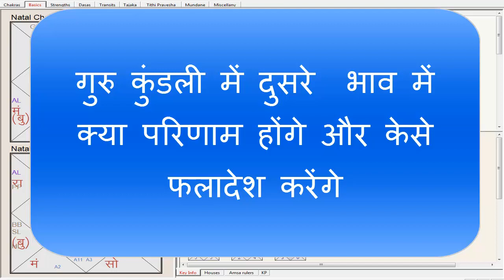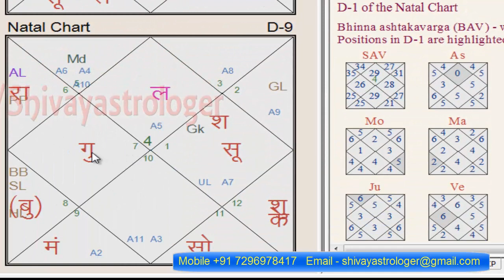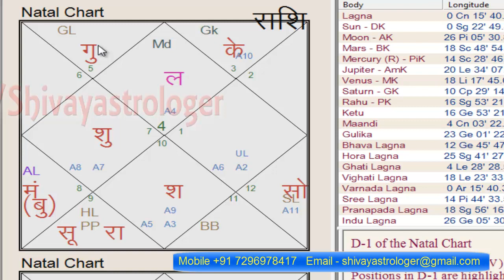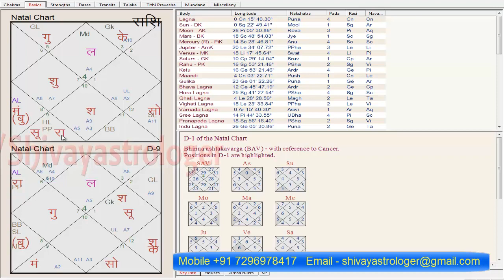Jupiter in 2nd house | Guru Second bhav me | बृहस्पति दुसरे भाव में (Shivay Astrologer) Lesson 2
Hari Om friends, this video is about jupiter in 2nd house, guru Second bhav me, बृहस्पति दुसरे भाव में गुरु , Jupiter in second House

Guru in 2nd House in Birth Chart is vary good Result. this House is signify Money and wealth finance, valuables, material goods, precious stones.  This is why it is called the house of money, or Dhana Bhava in Vedic astrology. It projects the financial position and affluence of a person. 2nd house essentially reflects ability to acquire money. It could be in the form of stocks, cash, valuables, jewelry, bonds, inheritance etc. So the second house  financial position. Saving, budgeting, and how you acquire and manage debts also comes under the domain of the second house in astrology.
2nd house in astrology represents

shivay astrologer best
Shivay Astrologer